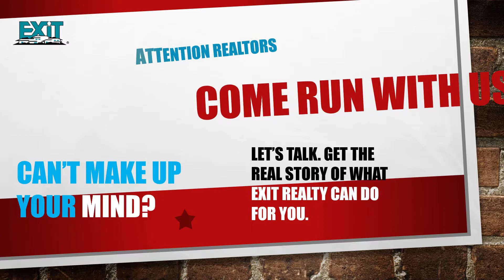REAL ESTATE FUTURE